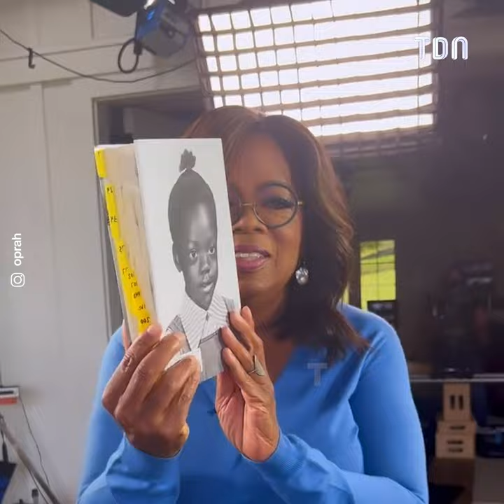Oprah Winfrey victime de racisme dans un magasin de luxe